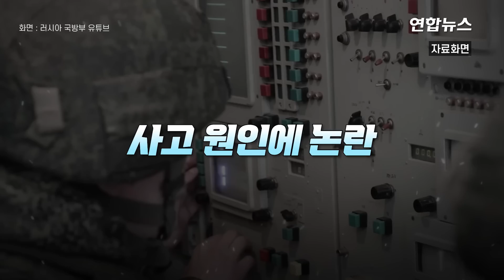'럭비공' 친러시아군 미사일, 유턴해 발사대 초토화 / 연합뉴스 (Yonhapnews)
'럭비공' 친러시아군 미사일, 유턴해 발사대 초토화

    (서울=연합뉴스) 우크라이나 전쟁에서 러시아군의 미사일이 동부 전투 승패를 좌우할 '최종병기'로 부상했습니다.
    그런데 친러시아군이 발사한 미사일이 부메랑처럼 180도 유턴해 발사대를 타격하는 어이없는 상황이 벌어졌는데요.
    영국 텔레그래프 등에 따르면 지난 24일 우크라이나 돈바스 세베로도네츠크에서 80여㎞ 떨어진 알체우스크 마을 인근에서 친러 루한스크인민공화국(LPR) 병력이 대공미사일 4발을 쏘았습니다.
    4발 가운데 1발이 하늘로 치솟다 방향을 틀어 원래 위치인 발사대로 돌진했는데요.
    해당 미사일은 러시아제 지대공미사일 S300으로 추정됐고, 다행히 탄두를 탑재하지 않아 지면 충돌 과정에서 연료가 폭발한 듯합니다.

    제작 : 문관현·한성은
    영상 : 로이터·러시아 국방부 유튜브